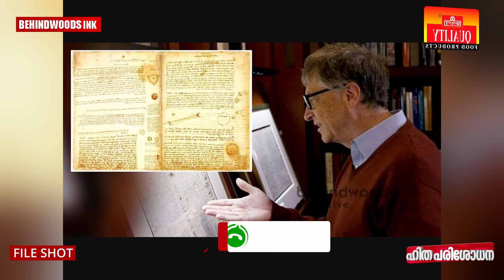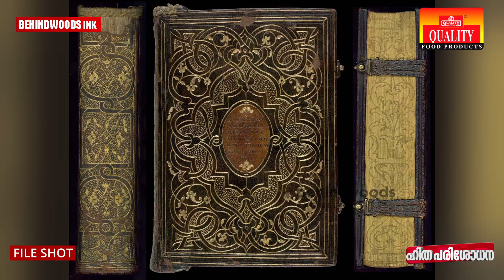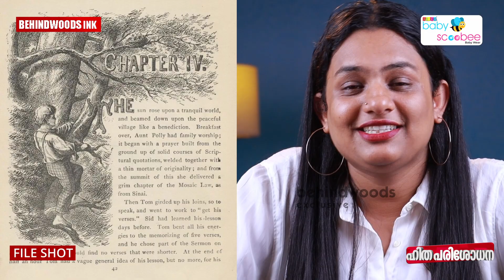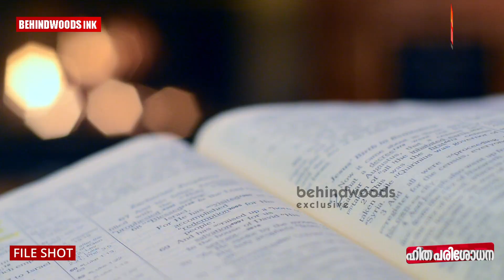ഓരോ ഒപ്പിനും ഓരോ പേന ഉപയോഗിക്കുന്നയാൾ...| പുസ്തകങ്ങൾ എന്തുകൊണ്ട് മഞ്ഞ നിറമാകുന്നു ?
*T&C applied.